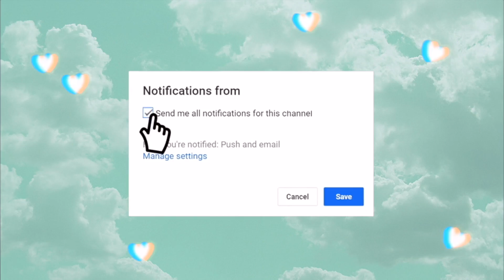GRWM EVERYDAY MAKEUP ROUTINE (obvs not going no where)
DO NOT COMMENT MORE VIDEO IDEAS TO DO

DO NOT Follow me on SM~

LOVE YOU GUYYYYS K BYEEEE